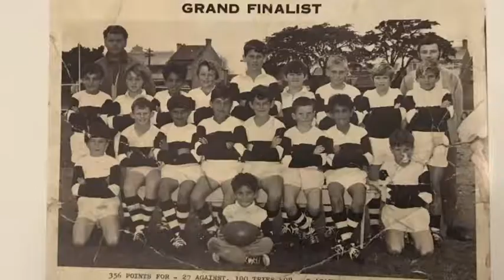MARK ELLA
Wallabies legend Mark Ella